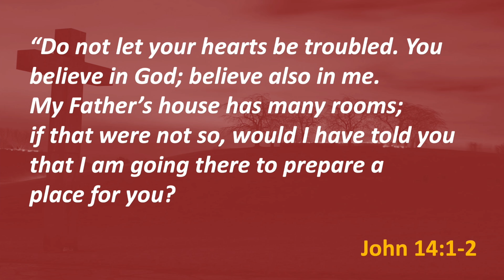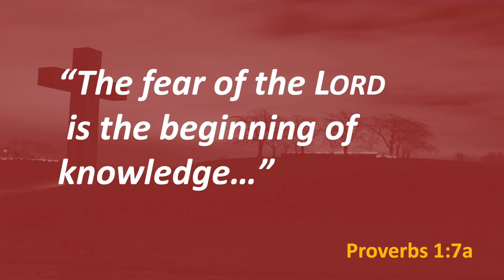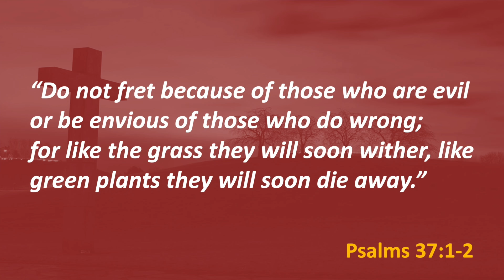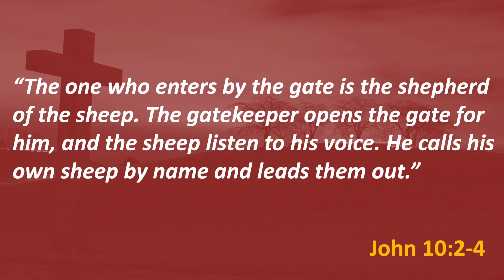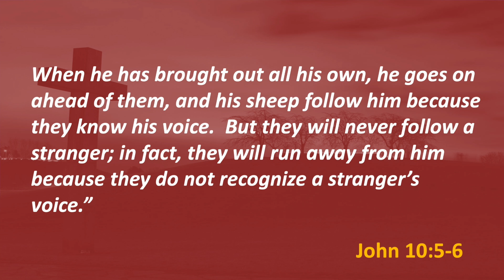"Fear, Frustration and Faith" Message of Hope #8 with Jeff Walling from Pepperdine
The eighth in a series of lessons by Jeff Walling, international speaker and director of Pepperdine's Youth Leadership Initiative, offered for churches and home viewers during the spring 2020 COVID-19 pandemic. This message is titled, "Fear, Frustration and Faith" and concludes with a great song by Won by One.

Connect with Pepperdine:
Category
People & Blogs